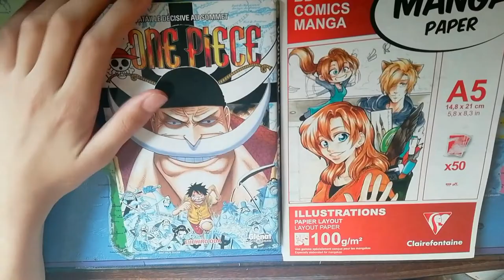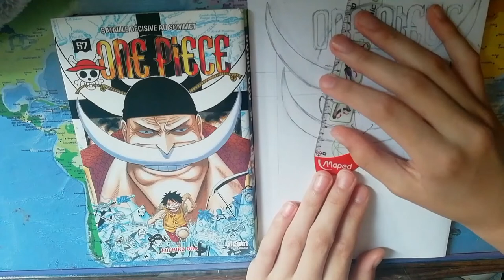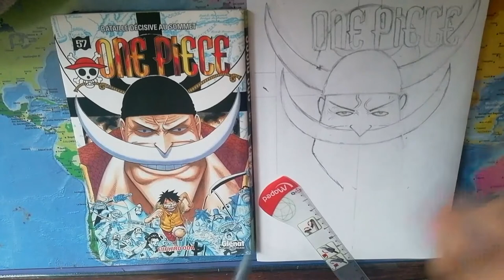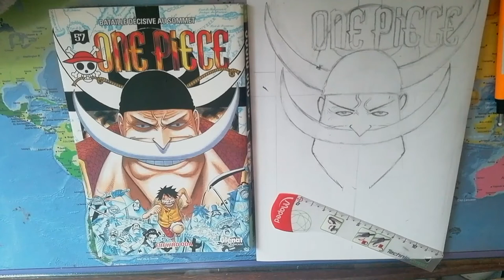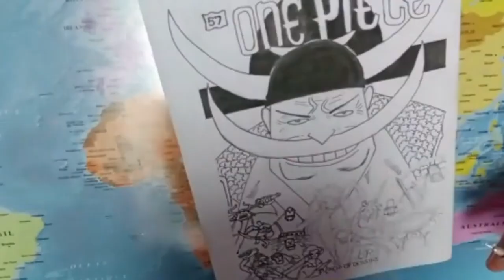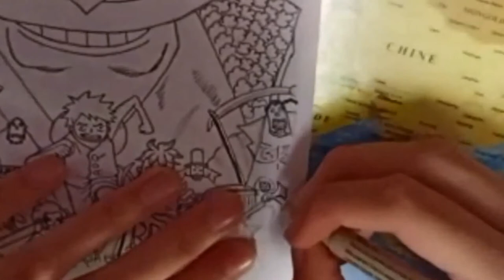Je DESSINE la COUVERTURE du TOME 57 de ONE PIECE 🏴 (+ astuces pour faire des croquis)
MON PLUS BEAU DESSIN !

J'ai vrm pris plaisir à faire cette vidéo et j'espère qu'elle vous plaira 😁

0:00 astuce recopier un modèle
3:21 blabla en rapport avec la chaîne
3:50 avancée du croquis
4:32 les rotring
4:40 petit point
5:00 speed drawing
7:35 point sur le dessin et sur mes impressions
8:09 speed drawing 2
9:01 petite erreur
9:14 speed drawing 3
10:43 résultat final